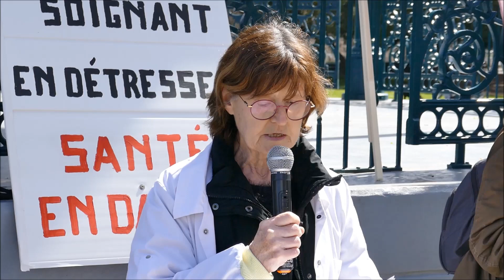Appel du 02 avril 2022 - Colmar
Appel du 02 avril 2022 - Les français parlent aux français.